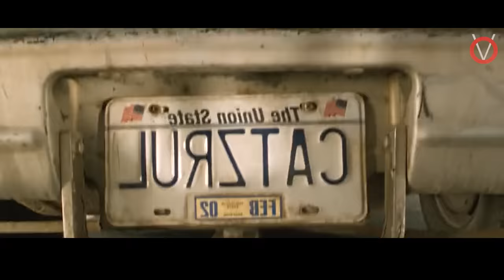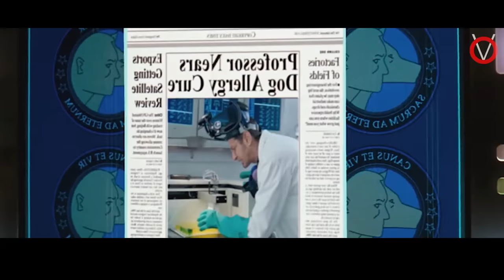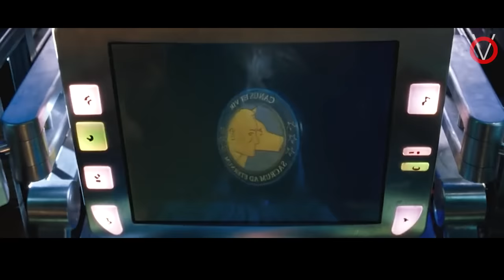கலகலப்பான காமெடி திரைப்படம்|TVO|Tamil Voice Over|Tamil Dubbed Movies Explanation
தன்னை வளர்த்து குடும்பத்தை காப்பாற்ற ரகசிய உளவாளியாகும் நாய்கள்